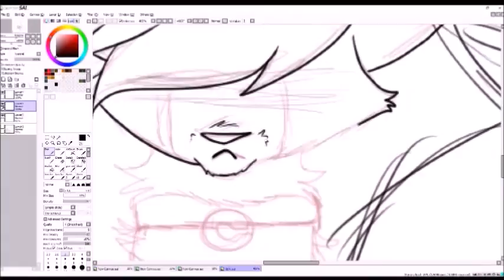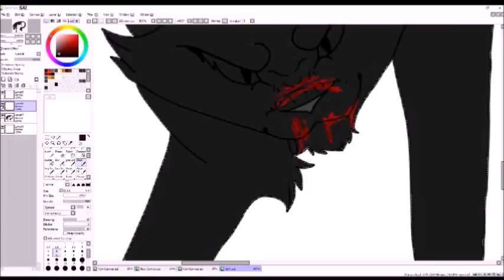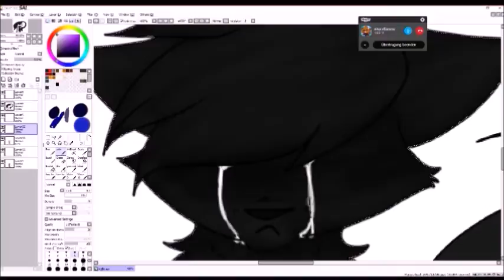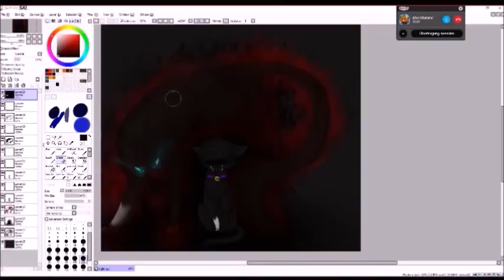Speedpaint - [ Warrior Cats ]- Geißel